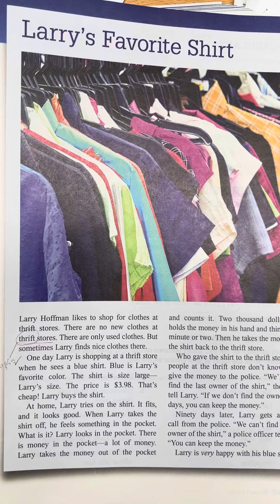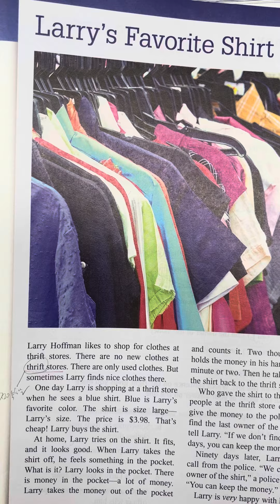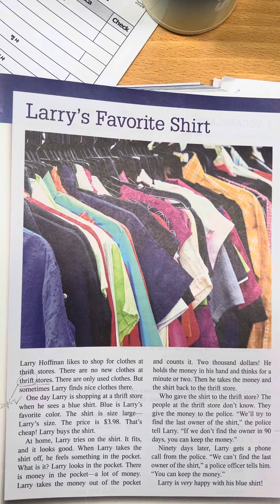Unit 10 Larry’s favorite shirt#True stories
True stories # larry’s favorite shirt#real story elementary school students whale# rebecca